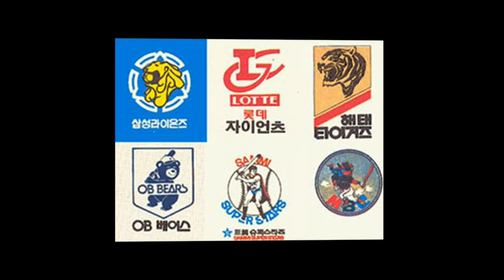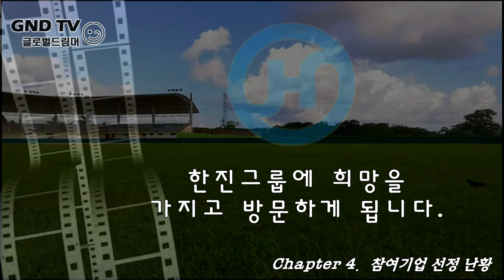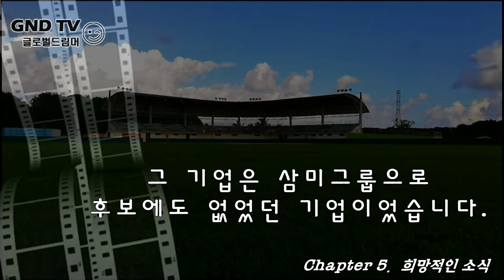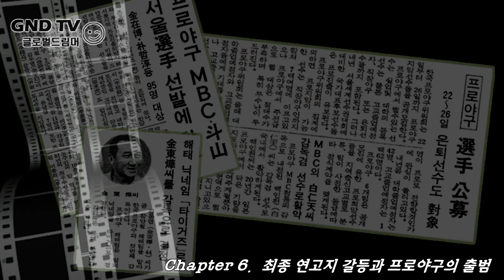KBO 프로야구 탄생 이야기 2부 [프로야구 역사 시리즈 #1]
GND TV 입니다.

이번에 새로운 시리즈로 KBO 프로야구 역사 시리즈를 진행합니다.
우리나라 프로야구의 탄생과 매 년 시즌에 대한 기록과 비하인드 스토리를
중심으로 시리즈를 전개할 예정입니다.

첫 번째 시리즈는 KBO 프로야구 탄생 이야기를 1부와 2부로 나누어 제작되었습니다.